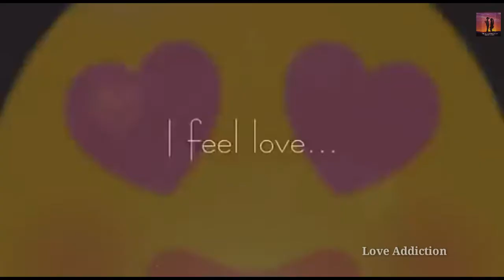Express Your Love On This ValentineDay New Feeling Love Status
Put this video on your status &

Impress